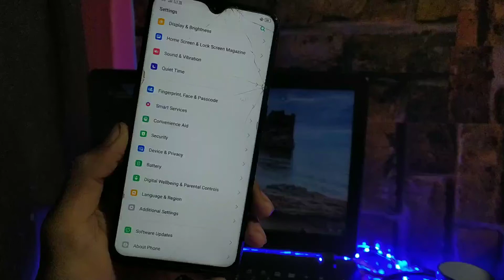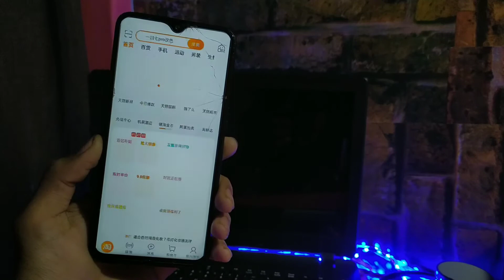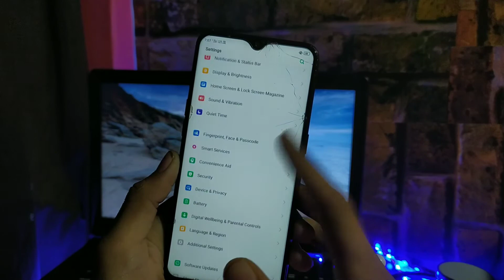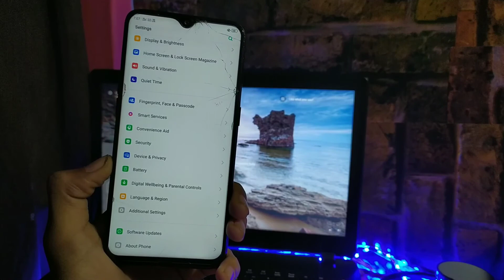Realme X2 Pro ColorOS 7 Update | Realme UI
NOTE: All content used is copyright to Nitish Shandil,